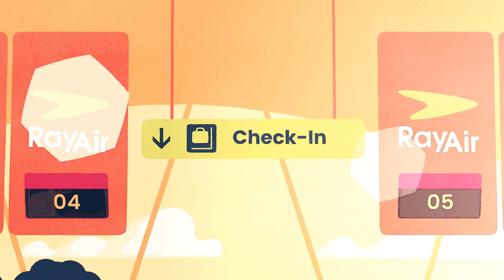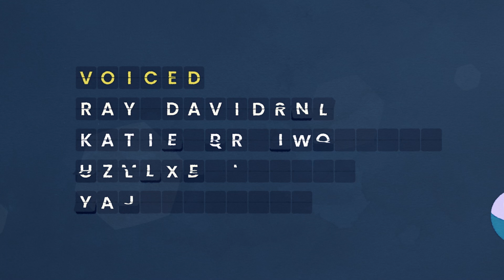I'm Leaving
A story about going on holiday for children by Fraser Davidson & Chris Brandon and produced by Cub Studio.

Written - Fraser Davidson & Chris Brandon
Directed - Fraser Davidson
Voiced - Ray Davidson, Katie St Laurence, Hannah Powell & Ben Skinner
Animated - Simon Tibbs, Myungeun Kim, Sean Proctor & Fraser Davidson
Audio - Morgan Samuel
Produced - Cub Studio